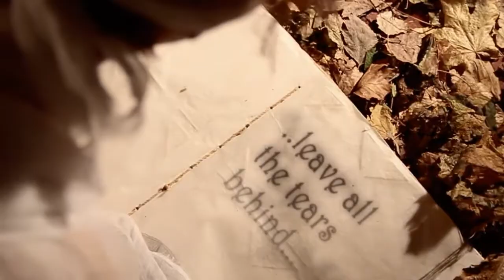19 Katra One Wish Away